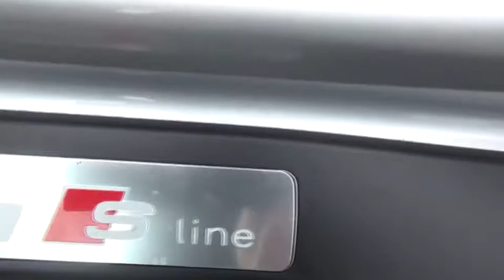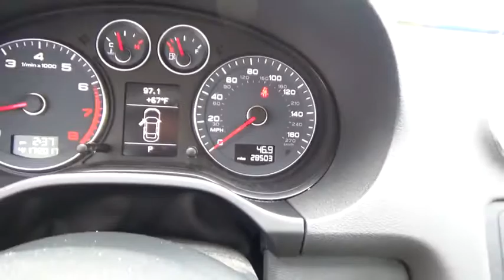2013 Audi A3 for sale near me | Lia VW of Enfield, Enfield, CT P05983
U 2013 Audi A3 for sale near me | Lia VW of Enfield, Enfield, CT.
2013 Audi A3  - Stock#: P05983 - VIN#: WAUBEAFM0DA020854

CARFAX 1-Owner! Priced to sell at $457 below the market average. This 2013 Audi A3 2.0T Premium, has a great Ice Silver Metallic exterior, and a clean Black interior! -Only 28,452 miles which is low for a 2013 ! This model has many valuable options -Leather seats -Auto Climate Control -Multi-Zone Air Conditioning -Security System -Keyless Entry -Power Windows -Cruise Control -Leather Steering Wheel Automatic Transmission -Tire Pressure Monitors On top of that, it has many safety features -Brake Assist -Traction Control -Stability Control Save money at the pump, knowing this Audi A3 gets 28.0/21.0 MPG!